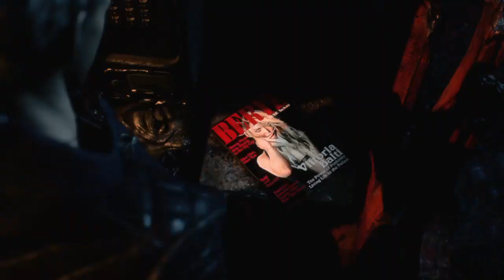DEVIL MAY CRY 5 - MISSIONE 8 - IL RE DEI DEMONI